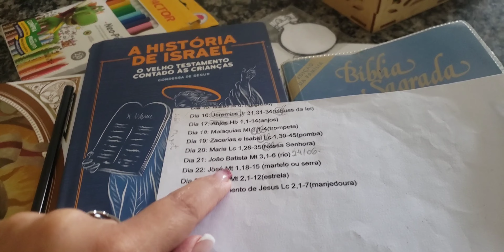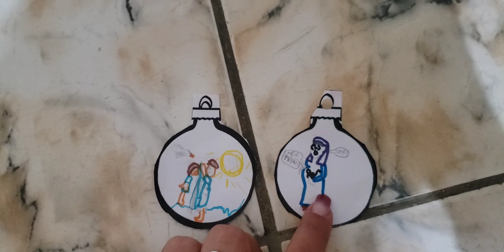Dias 21 - Árvore de Jesse, Joao Batista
Uma proposta legal para o advento e preparação para o natal, a arvore de Jessé.